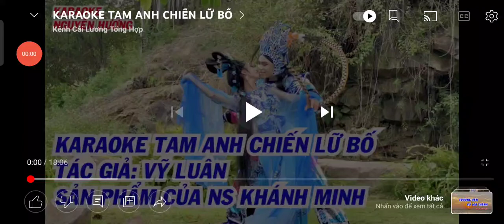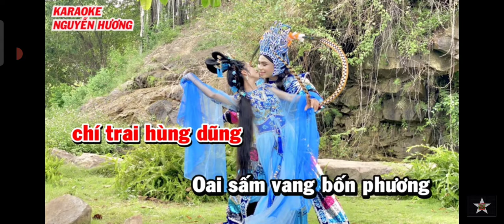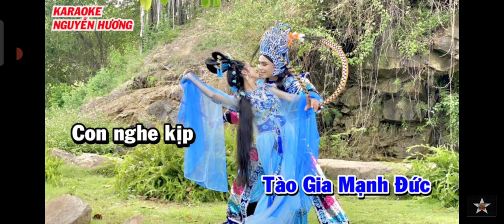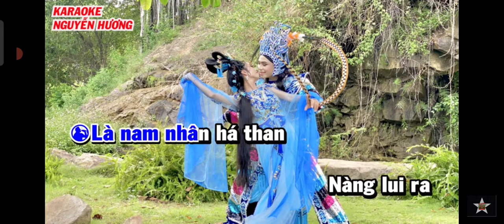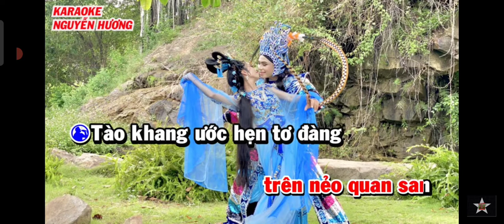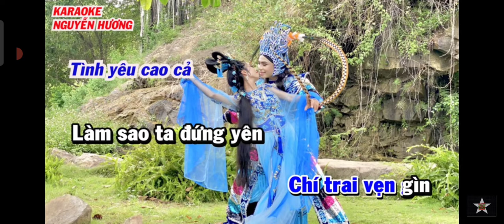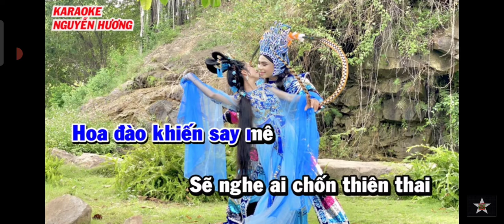karaoke trích đoạn Tâm Anh Chiến Lữ Bố ..hát cùng thu thảo